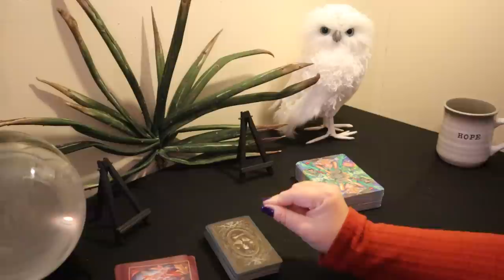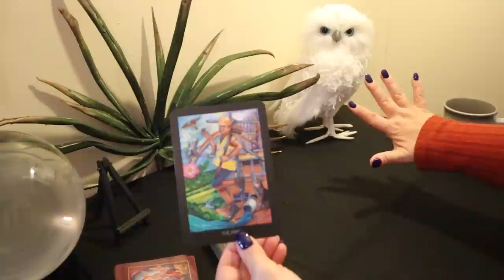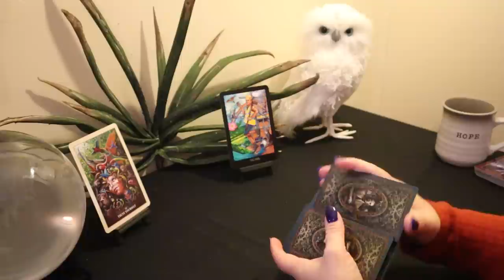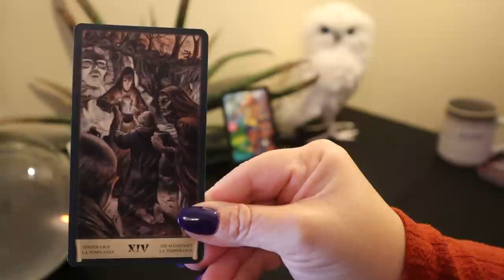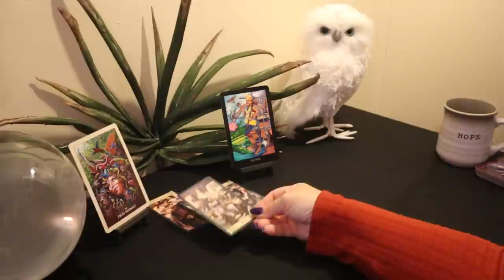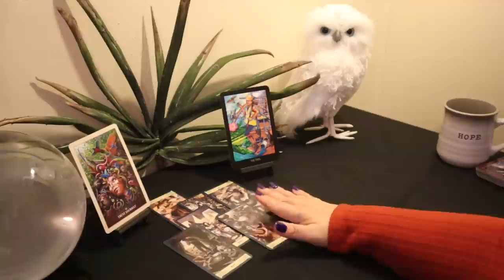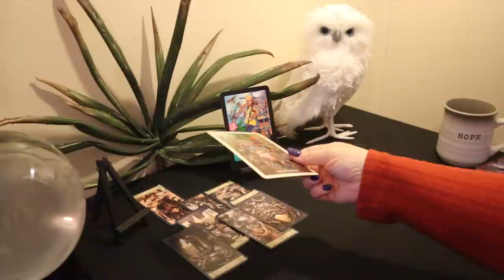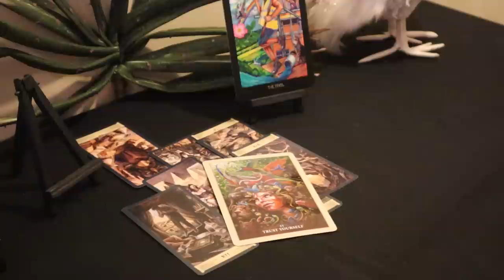New Moon Reading....Creating a New Story. March 24 New Moon Tarot Reading